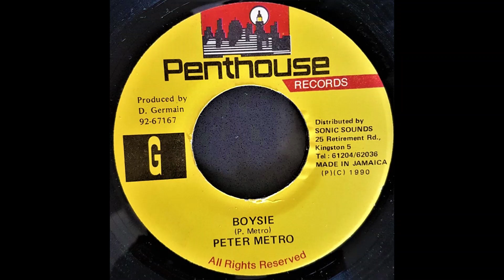Peter Metro - Boysie (D. Germain - Penthouse 1990)